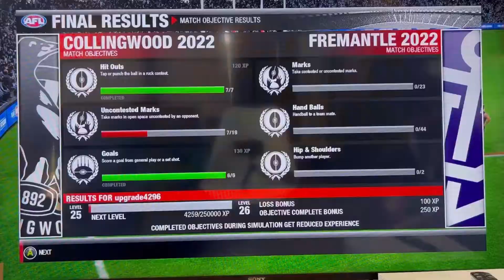Dockers VS Pies Semi Final | AFL EVO 2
Today Reid is playing some AFL Evolution 2. Fremantle vs Collingwood semi final.

Members:
- Ward
- Reid
- Jay